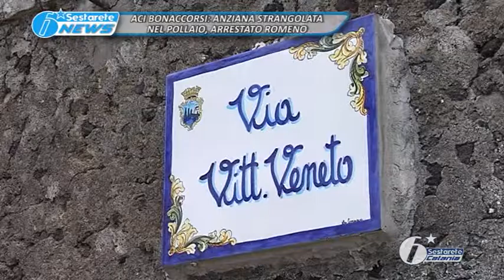Aci Bonaccorsi: Anziana strangolata nel pollaio, arrestato romeno